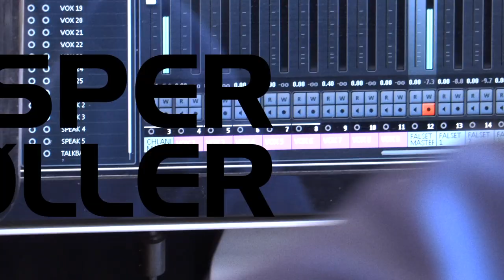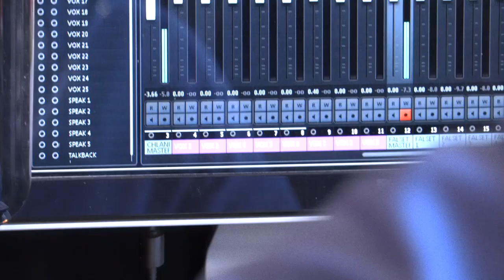Præsentation af || Producer Jesper Møller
Her er en lille film, der handler om mit virke som musikproducer.

Hvis du har brug for at komme i kontakt med med mig, så fang mig på:
jesper(@)jespermoller.net